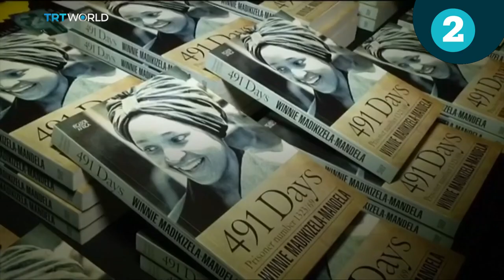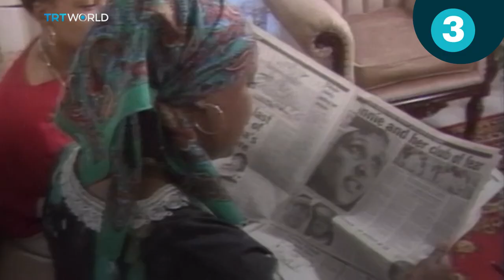3 things about Winnie Madikizela-Mandela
South Africa's Winnie Madikizela-Mandela has died. She was the second wife of Nelson Mandela and a politician and activist in her own right.